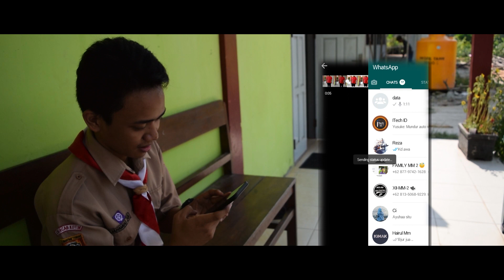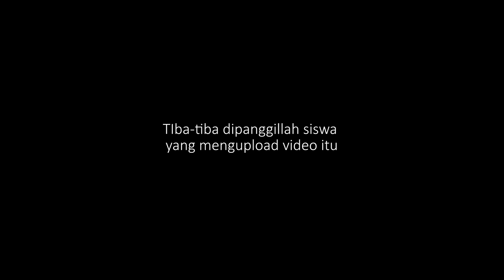Hoax 'Libur Sekolah' - SMKN 3 Sampit [Kompetisi Video Kreatif 2019]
Kompetisi Video Kreatif 2019 diadakan oleh CfDS UGM didukung oleh Kemdikbud. Akan diambil 3 juara terbaik, 1 juara favorit berdasarkan jumlah likes Youtube, dan 1 juara favorit berdasarkan penilaian juri.
Pastikan videomu memiliki likes terbanyak! Segera sebarkan videomu dan minta teman-temanmu likes video berikut ya!